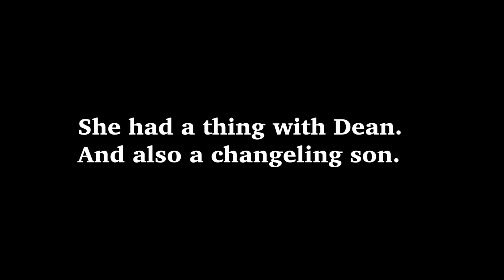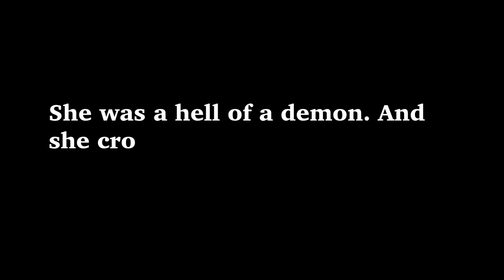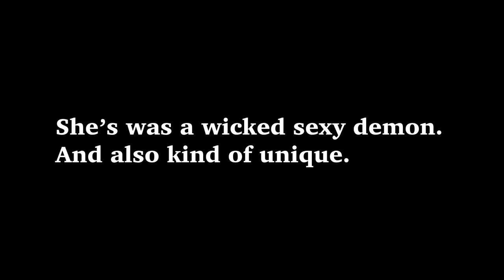Another 5 HOT Girls On SUPERNATURAL ★ Sexiest Actresses on SPN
A lot of beautiful actresses have joined the Supernatural cast during the 15 years of production. Some have returned in a few episodes and have made a lasting impression on SPN and our favourite TV-brothers. Some others just joined for 1 episode but still had an impact on the storyline.
We picked another 5 amazing beauties on Supernatural.

KEYWORDS //
Supernatural, Jared Padalecki, Jensen Ackles, SPN,
Tessa, Madison, Lisa Braeden, Casey, Meg,
Sasha Barrese, Nicki Aycox, Cindy Sampson, Lindsey McKeon, Emmanuelle Vaugier

This material (in part or in its entirety, video and/or audio) is not owned by us.
If you have questions about this or concerns that this piece should not have been distributed freely under creative commons or used in a fair use scenario, please do not hesitate to contact us!​